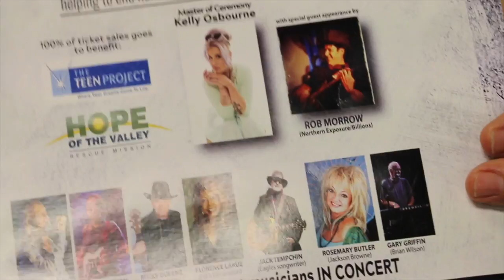The Care Concert June 10th to help the homeless in Southern California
Join The Tribe for The Care Concert, an All-Star Charity Event raising money for the homelessness crisis in Southern California. JUNE 10th 8PM taking place at the beautiful Palace Theatre an historical landmark building in DTLA, TV personality KELLY OSBOURNE is Master of Ceremonies. FLORENCE LARUE (The Fifth Dimension), MICKY DOLENZ (The Monkees), session singer LAMONT DOZIER JR, JACK TEMPCHIN (Eagles songwriter), and CARL VERHEYEN (Supertramp) are among our celebrated performers, plus a special appearance by ROB MORROW of Northern Exposure.

Sponsored by the Get Together Foundation 100% of the ticket proceeds will go directly to house, clothe, feed & provide services to the homeless in our community through these two fabulous organizations

HOPE OF THE VALLEY RESCUE MISSION is a leading provider of housing & homeless services in the San Fernando Valley, annually providing over 206,000 meals and 61,000 nights of shelter at 10 different locations.
THE TEEN PROJECT founded by Lauri Burns, provides teens aging out of the foster care system with the resources and support that allow the greatest opportunity for a successful transition to adulthood.

The homeless problem in So. California is growing. WE CAN make a difference!